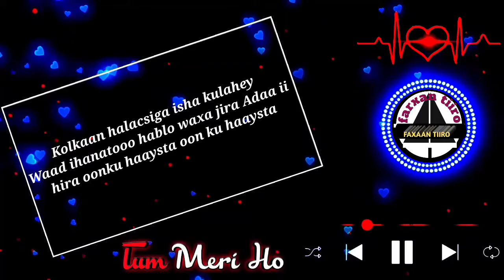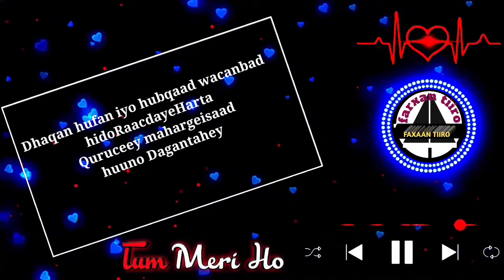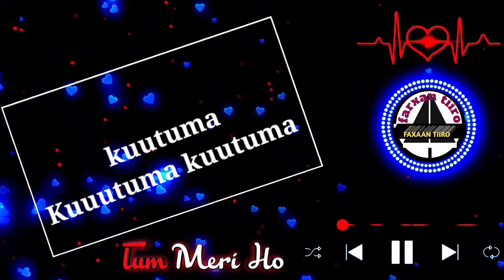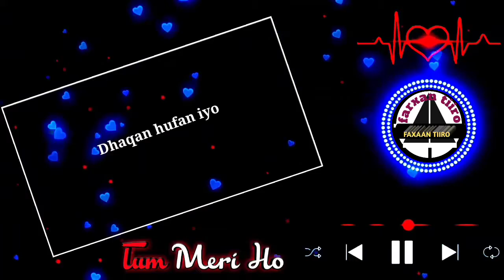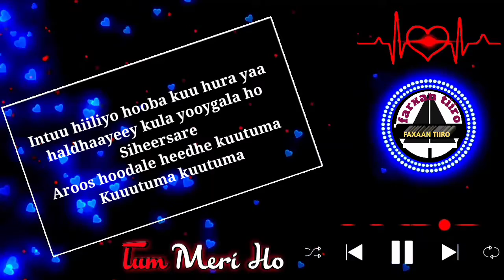Xariir Ahmed showgii hargeisa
Ma hargeisad huno dagntahey